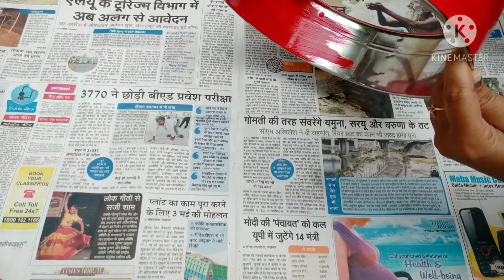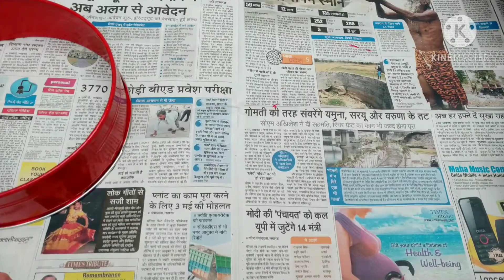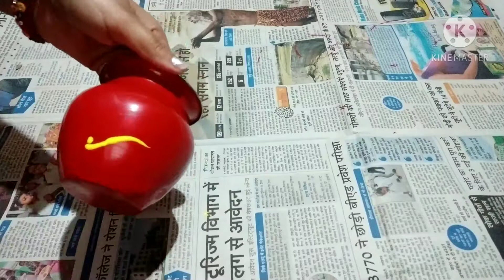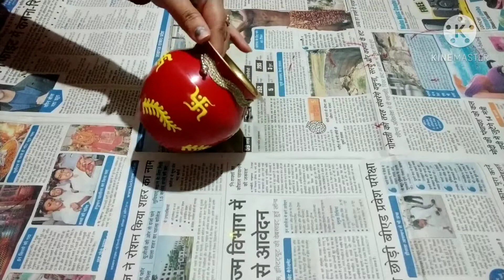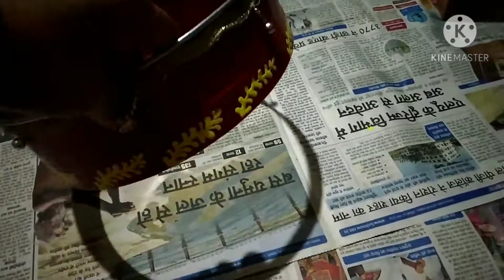Karwachauth special puja thali making at home.